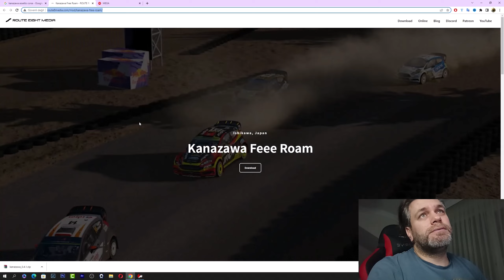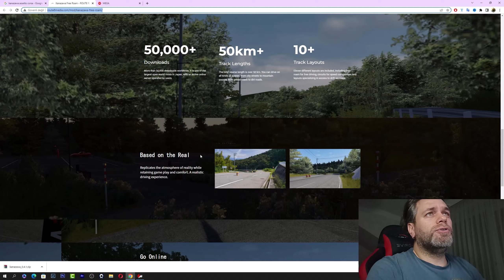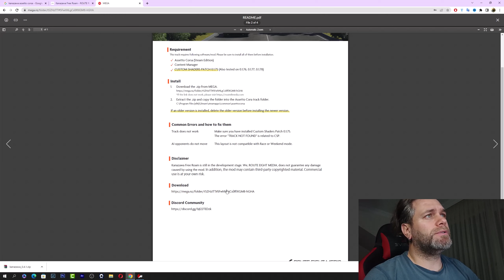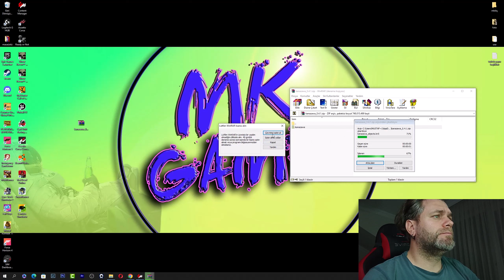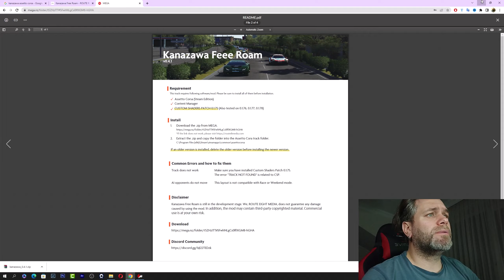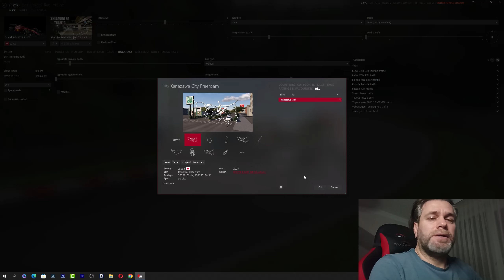Assetto Corsa KANAZAWA HARİTASI İNDİRME VE KURULUMU (ÇEKİLİŞ DUYURUSU)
Assetto Corsa ya yeni çıkan Kanazawa haritasının kurulumunu anlattım.
ayrıca videoda çekiliş duyurusu yaptım. 1000 aboneye ulaştığımızda gaming ekipmanlar için çekiliş yapacağım.

Yorum ve beğenilerinizle bize destek olmayı unutmayın 😊 Videoyu arkadaşlarınızla paylaşmayı unutmayın 😊 Hepinize teşekkürler. İzlemenin keyfini çıkarın...

Donanım & Ekipmanlarım :
Intel i7 13700
Msi pro gaming anakart
Gskill 4000Mhz 32 Gb Ram
Geforce Rtx 3070
6tb hdd
32" monster 1ms 165hz monitor
24" aoc monitör
Asus tuf klavye
Logitech g502 mouse
Razer kraken tournament 2 kulaklık
Boya m1 mikrofon
Logitech g29
Hidrolik el freni
Logitech f310 gamepad
Samsung dash board tablet
Lenovo dash board tablet